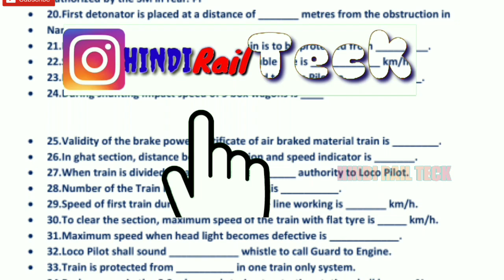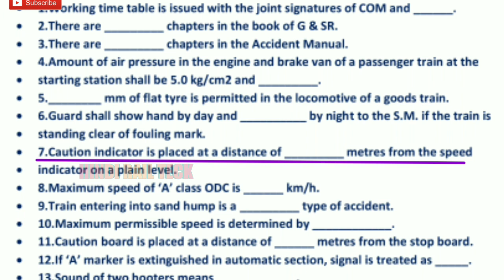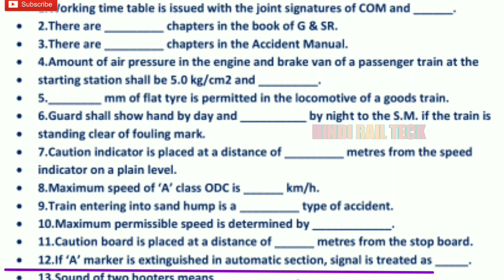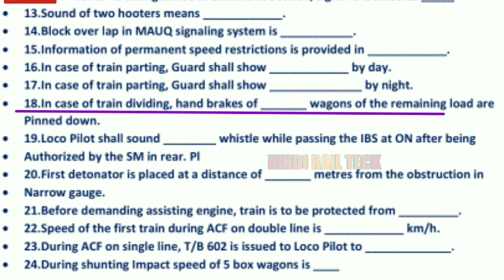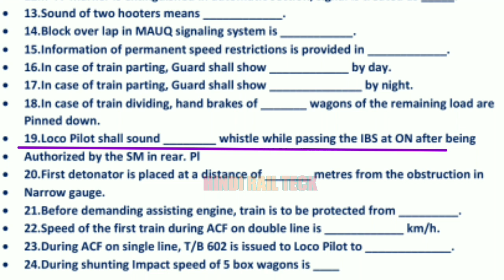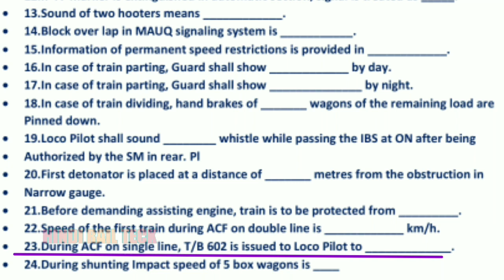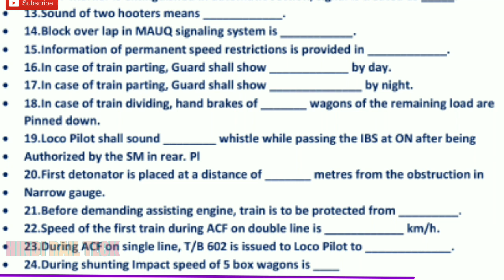Objective questions fill in the blanks | Railway departmental exam | LDCE EXAM| good guard ,S.M. etc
Hindi rail teck , objective questions fill in blanks | Railway departmenta exam l LDCE EXAM| good guard ,S.M. etc |

Objective questions & answers about Indian railway transportation,
Objective questions & answers for Indian railway department examination, Indian railway LDC examination questions paper & answers,
Objective questions for station master,
Objective questions for goods guard,
Objective questions for TNC,
Objective questions for railway group B examination,
Objective questions & answers for railway development promotional exam,

Questions banks with answers,
Railway LDC EXAM,
RAILWAY DEPARTMENTAL EXAM,
RAILWAY GDC EXAM,
Objective questions for goods guard, TC,CC,TNC,JE,etc
Objective questions for different types ,
Railway promotional exam questions paper,

indian railway info,
indianrailways,
south central railway,
welcome to indian railway,
objective type questions,
ldce exam,
objective questions,
indianrailway,

goods guard,
station master,
aom,
railway department exam,
ldce examination,
rrb station master,
railway station master,
assistant station master
railway police bharti
station master promotion
railway goods guard
master station,
rrb goods guard,
station master working hours,
departmental exam in railway for group b,
goods guard qualification,
goods guard promotion,
railway guard job,
railway guard qualification,
je departmental exam in railway,
indian railway guard,
departmental exam in railway for group c,
asm goods guard vacancy ,
departmental exam for goods guard,
goods guard work in railway
railway goods guard vacancy
railway guard recruitment
station master
master da surjo sen metro station
railway department exam
railway guard vacancy
railway goods guard job
train station master
railway station master promotion
rrb guard
duties of guard in indian railway
indian railway goods guard
promotion of station master in railway
rrb railway department
goods guard in hindi
duty of goods guard in railway
goods guard recruitment
goods guard job in railway
goods guard qualification in railway
rrb station
station master indian railway
rrb department
railway guard job qualification
rrccr gdce result
role of goods guard in railway